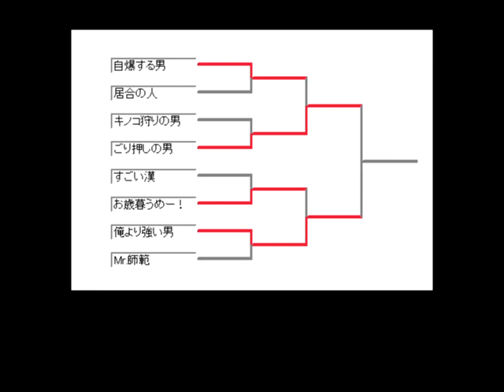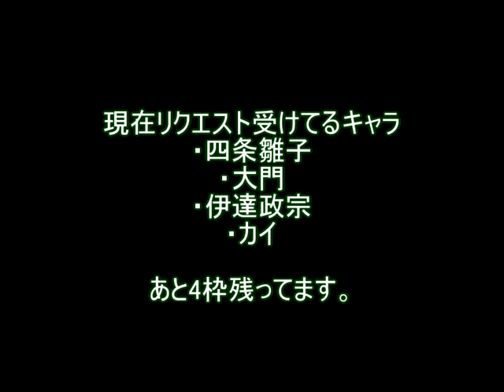mugen のんびりとシングルトーナメント Part9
Cリーグ終了！